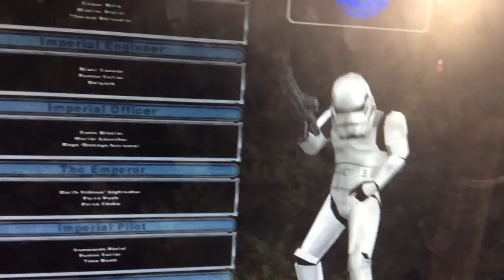Empire character image part 4